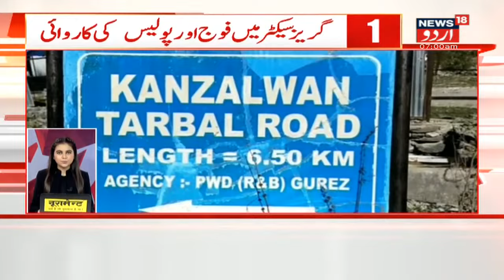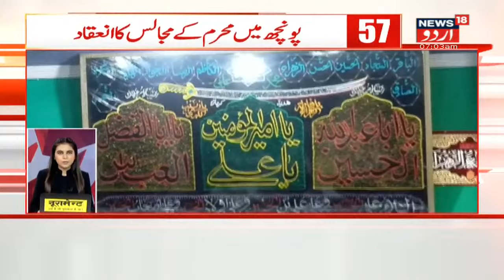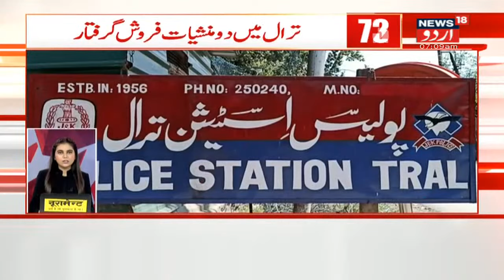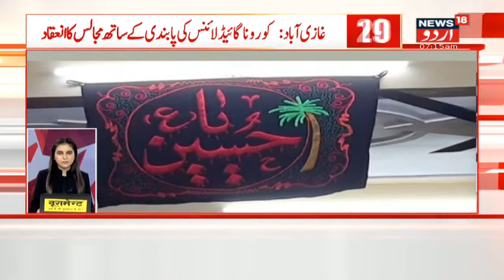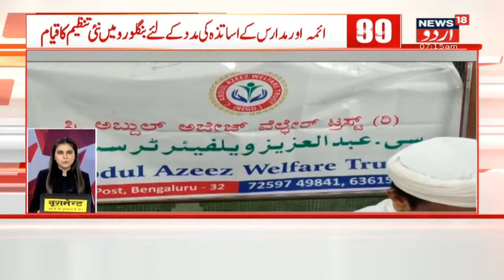Speed News | Raj Kumar Chahar Kulgam Mein Ghulam Rasool Dar Ke Ghar Gaye | Top 100 Headlines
Top headlines of the day only on News18 Urdu.